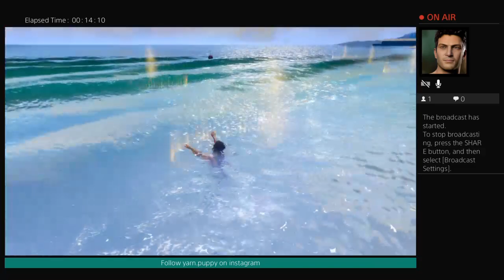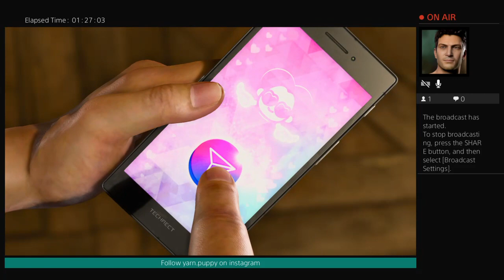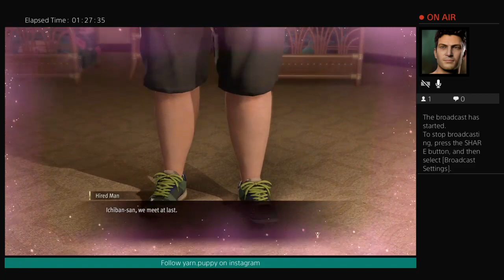damn it kasuga. stop helping the homeless